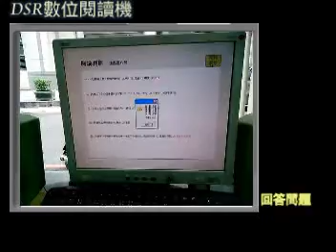快速閱讀機練習實況